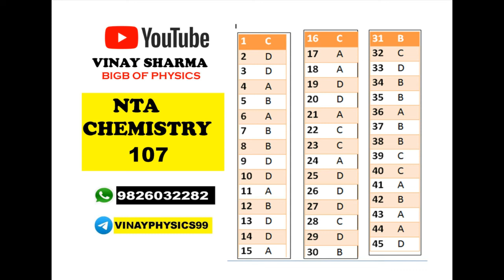NTA107 CHEMISTRY NTA ABHYAS MOCK TEST ANSWER NTA107 CHEMISTRY LATEST NTA MOCK TEST SOLUTION